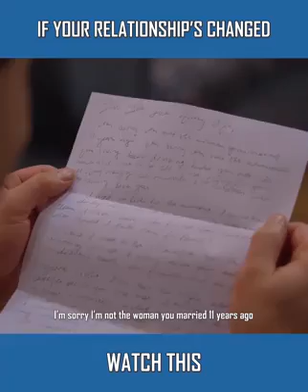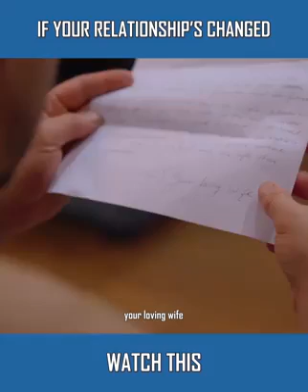Relationships and change!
Video from Comprotax Orlando